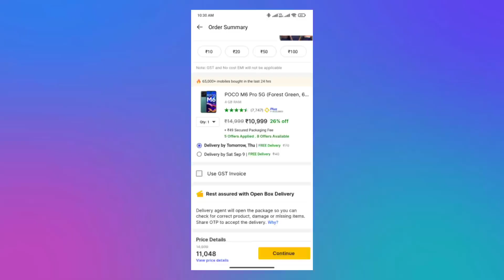Don't Buy in flipkart Big Billion Days Sale Before WATCHING this Video!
He'll Guy's Aaj Me Aapko Es Video Me Batane Wala Hu Ki Flipkart Big Billion Days Sale Me Buy Karne se Pahle Ye Video Jarur Dekh Lo

✔️QUERIES SOLVED:
1) flipkart big billion days sale
2) flipkart bbd sale scam
3) flipkart big billion days sale buying tips
4) flipkart bbd sale froud